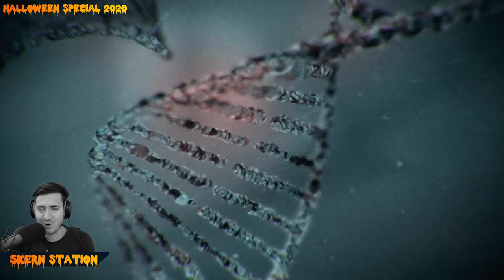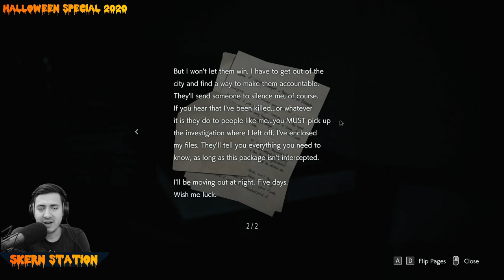🛑Resident Evil 3🛑 Let's Play E1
Let's Play Resident Evil 3 Full Playthrough

Initial release date: April 3, 2020
Director(s): Kiyohiko Sakata; Yasuhiro Seto; Yasuhiro Anpo; Yukio Ando
Mode(s): Single-player, multiplayer
Composer(s): Kota Suzuki; Azusa Kato
Producer(s): Masachika Kawata
Developer: Capcom

to help more people see this, here's some SEO gibberisch that you as a human can ignore:

facebook amazon Minecraft ASMR pewdiepie music Fortnite markipiler Runescape World of Warcraft Shadowlands Dream "MrBeast" Warzone FaZe Clan 100 Thieves Call of Duty Pokemon Pokemon Cards card unboxing Charizard they don't want you to know Minecraft  ASMR pewdiepie music Fortnire markipiler Runescape " PogChamp Halo Devil may cry
Cocomelon t series baby shark peppa pig shane dawson jackscepticeye OTW minecraft roblox kpop stans DOTA league of legends valorant counterstrike riot tencent song 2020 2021 pop tecnho techno gamerz lofi hiphop among us online game multiplayer strategy makeup horror  community MrBeast game of thrones endgame dantdm